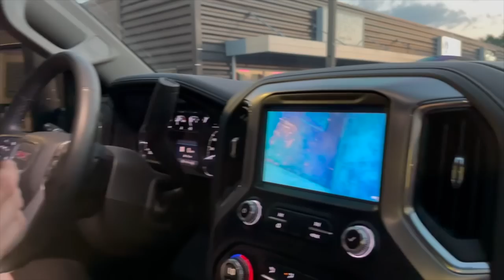Can Am X3 Gets a BIG(ger) Turbo and New Suspension!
Installing a Turbo RR turbocharger on Kyles Can Am Maverick X3 Turbo R. The Turbo RR turbo is larger and has a different exhaust manifold which will yield us some more power. We also add clutching from KWI. Tuning is from Whalen Speed R&D. This thing should fly when it's done! In addition to the power upgrades, we add NRP billet radius rods, pull plate, tie rods, and shifter!

CHECK OUT One Car Stereo to watch my channel from your car!

Interested in supporting my journey? FOLLOW THIS LINK for UTV parts AND MORE!